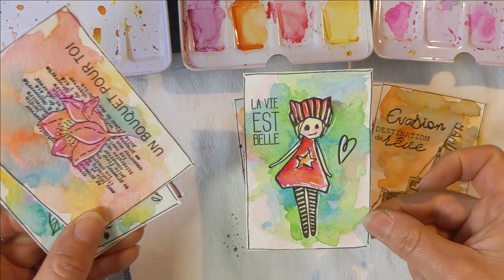Petite carte papillon à l'aquarelle.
Je vous avais préparé une autre petite vidéo qui vous montre comment réaliser une autre de ces petites cartes dans le même style.
J'espère que cette vidéo vous plaira et qu'elle vous permettra de vous lancer ! Bon scrap !
N'hésitez pas me faire des remarques pour que je progresse dans mes vidéos.
A bientôt